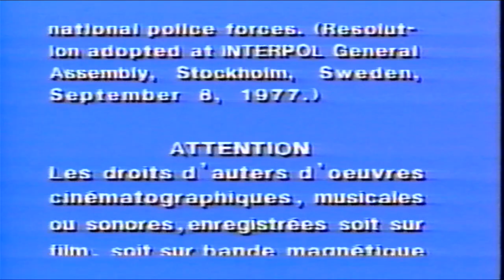Opening to Thumbelina (1992, VHS) (Canadian Release)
Here is the list:

1. Interpol Warning Scroll
2. Warner Home Video Logo
3. Warner Bros Family Entertainment Logo